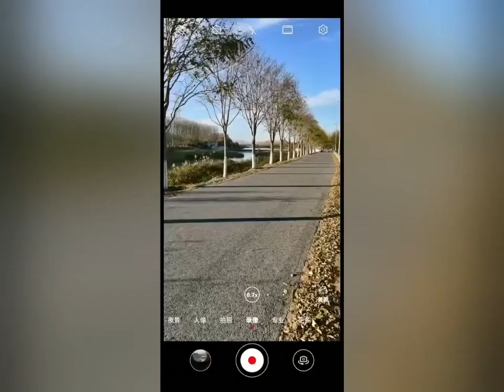Best Rangefinder 2022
The data of bullet type, gun type, wind speed, wind direction, temperature and humidity, etc. are transmitted to the ballistic chip in the rangefinder by Bluetooth through smart phone. In less than one second, the rangefinder can calculate the trajectory compensation value after measuring the distance.